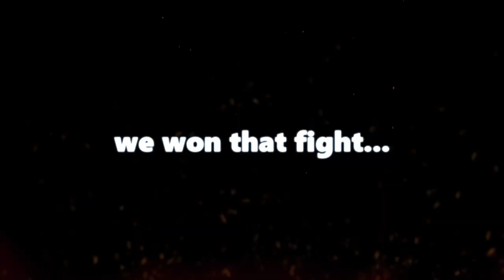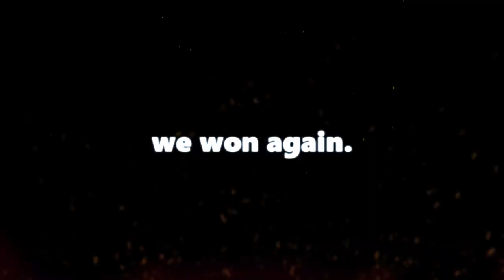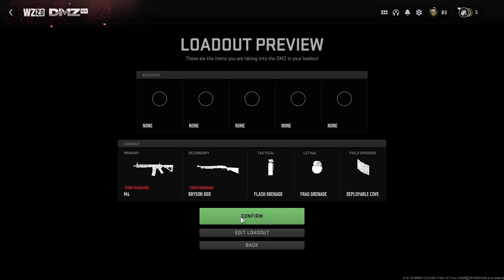Warzone 2 was a cursed mess.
The Network:

ThatAngryScott: @AngryScottYT
Lambdaman: @LambdamanYT
LordGord: N/A

-gamertonic